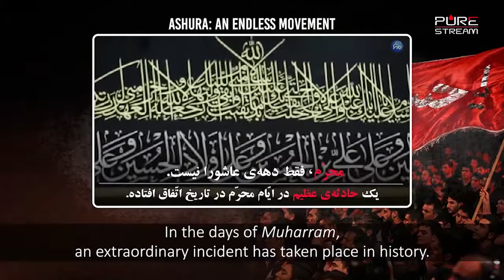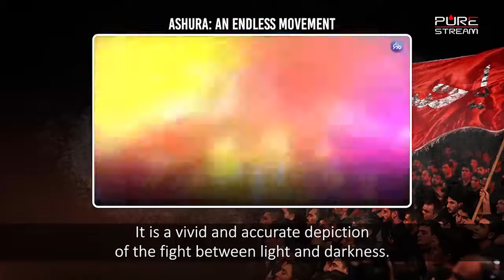AASHURA AN ENDLESS MOVEMENT IMAM KHAMNIE